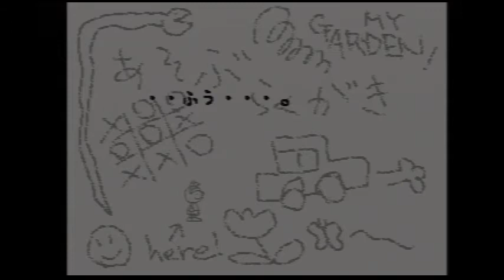Basement Quality - Net Yaroze (Part 1)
Nathan, Taha, and Pat Take tube-top girl into the lab.

You're a clown Charlie Brown.